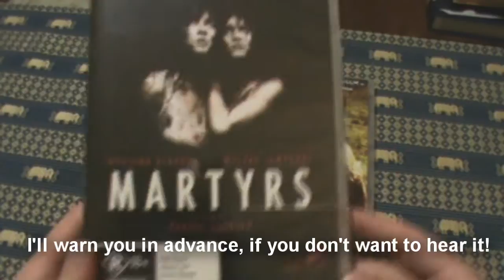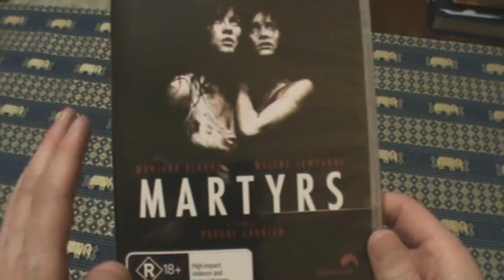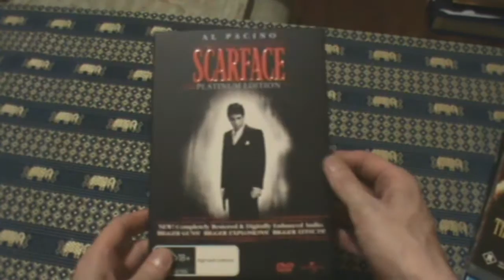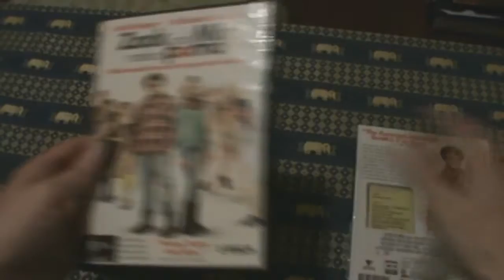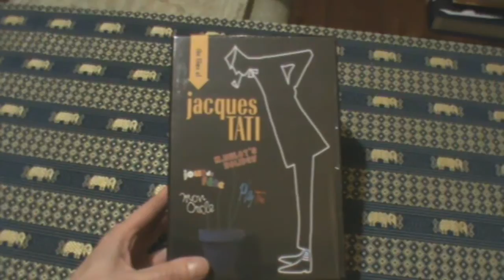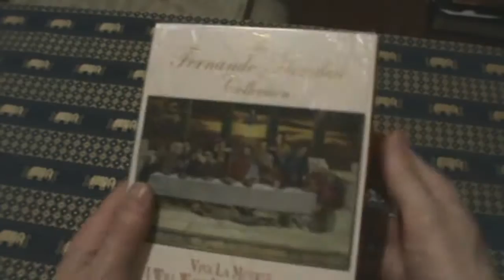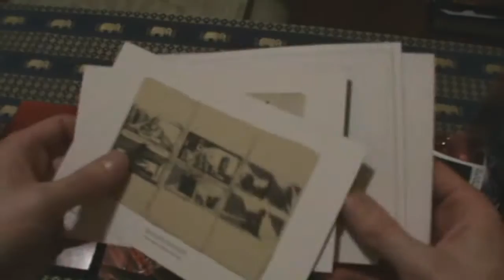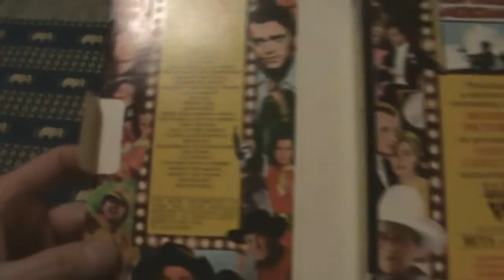Xmas DVD booty & not so shitty VHS tapes... on one godforsaken hot mid-summer night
No film scene inserts in this one. Time constraints and heat rash are to blame. These are DVDs and box sets that I bought with gift cards, or received from Santa, except for Zack & Miri and the ones from Sam's Warehouse.

Concludes with the VHS tapes and a CD soundtrack that I also obtained on my recent second hand store scavenger hunt.

I went straight to the beach after shooting this and stayed till after 1am. Had trouble finding a park. There were far too many children there though. Children irritate me! Good thing I have a frontal lobe.